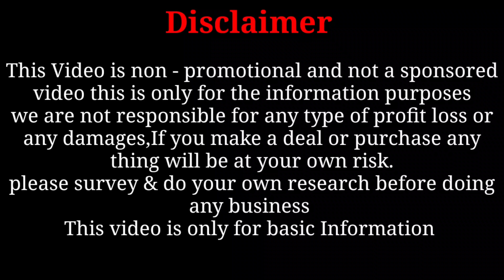🤗পছন্দ মতো ১পিস শাড়িও পাবেন(All India Home Delivery)পুজোর কালেকশান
Ma Tara Saree Center
Address : Haripour Majher Para Santipur Nadia

Name : Soumen
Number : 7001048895